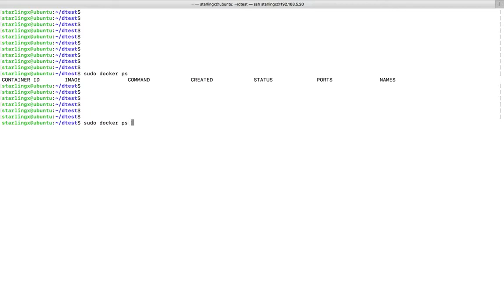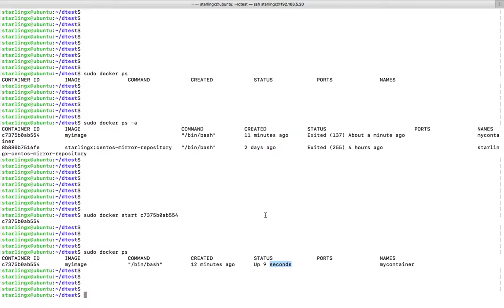How to Start a Stopped Docker Container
docker ps -a
docker start dockerid